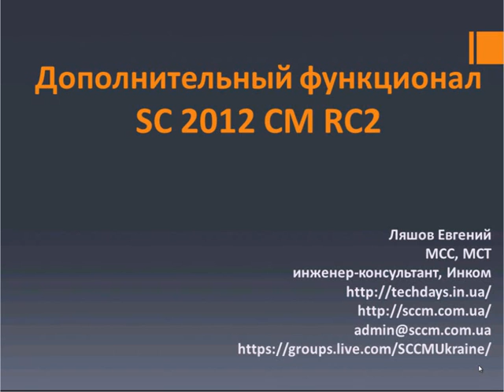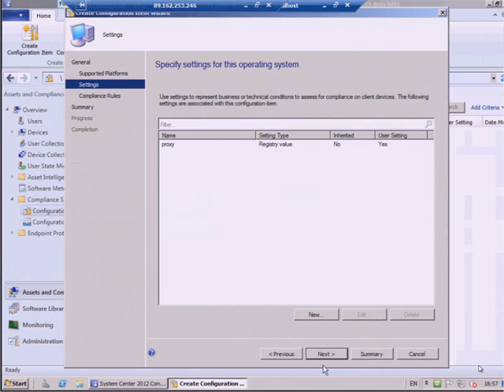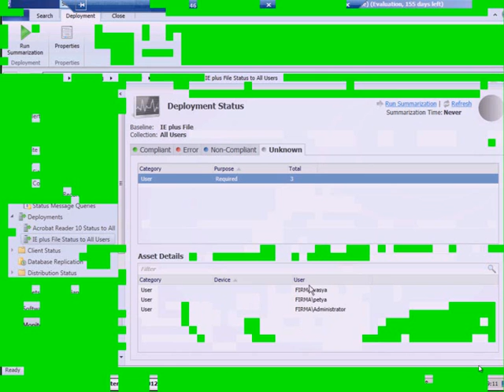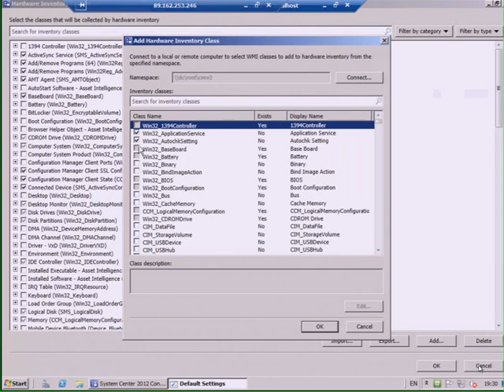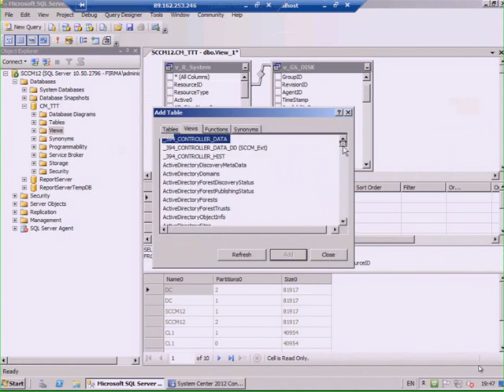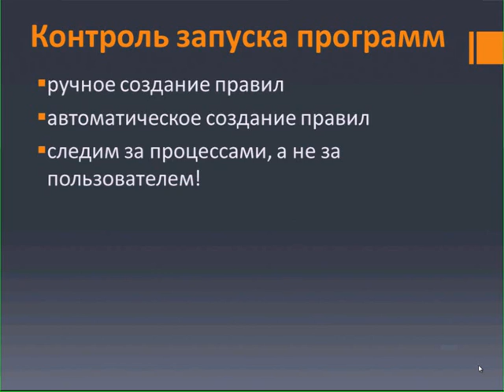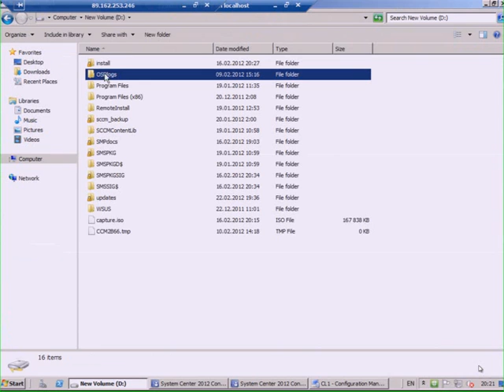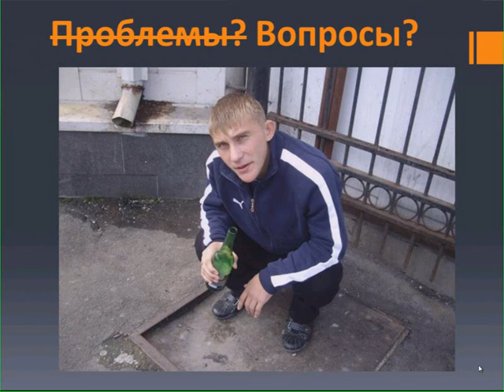Дополнительный функционал SCCM 2012 RC2 [Screencast]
Данный доклад был прочитан в офисе Microsoft Ukraine в марте 2012 года.
В докладе рассмотрены: базовая и расширенная инвентаризация, работа с отчётами, удалённое управление компьютерами, управление активами, настройки соответствия и многое другое.